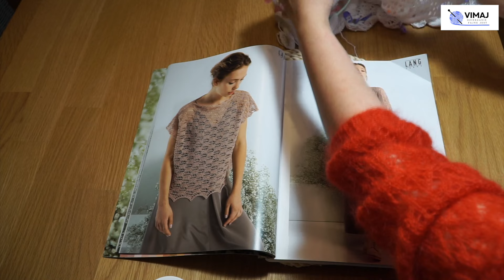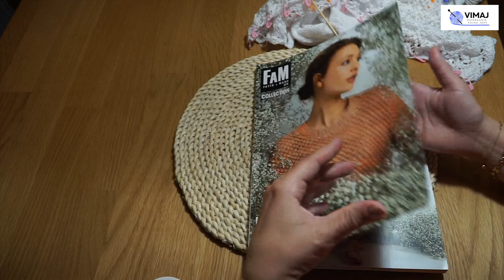Co mam w czerwcu na drutach?